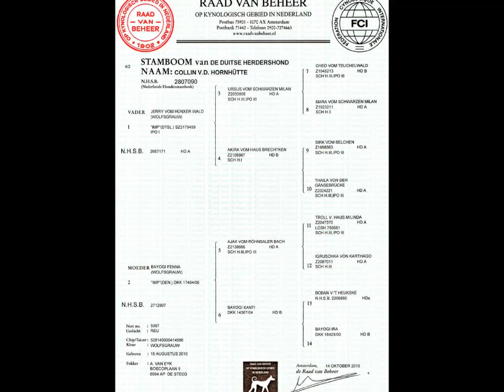KNPV Duitse Herder Collin vd Hornhutte N.S.H.B 2667171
Collin vd Hornhutte

N.S.H.B 2667171

Voor inlichtingen

A.van Eyk
De Steeg